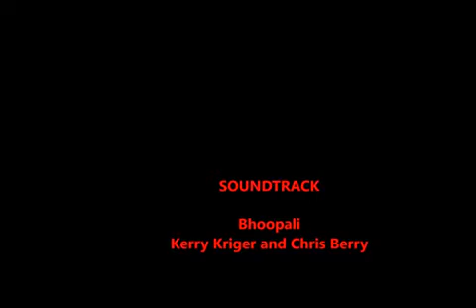ಅಗ್ಸೇಬೀಜದ ಚಟ್ನೀ ಪೌಡರ್ FLEX I SEEDS CHUTNEY POWDER